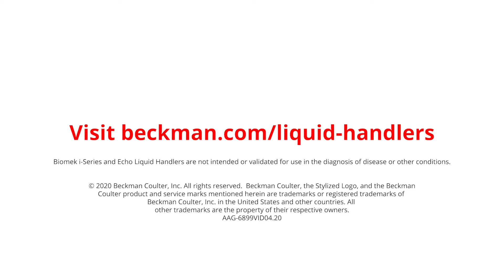Automated Liquid Handling Solutions Featured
Automated Liquid Handling Solutions Featured @SLAS2020 in San Diego, CA. Highlights include a Biomek i7 and Echo 525 integrated solution for miniaturized next-generation sequencing library preparation, Biomek and Echo Liquid Handlers, Access Dual Robot System, and Integrated Solutions to automate your scientific workflows for drug discovery, genomics, synthetic biology and more.